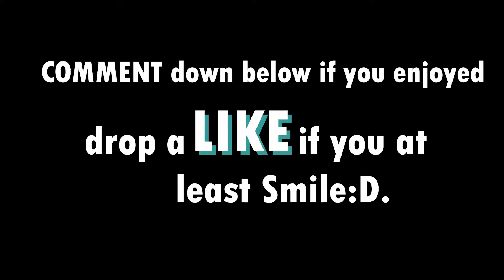The Bhoot | The story of Ghost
Shuvojoti saw a ghost (petni) at night . now he wants to make that believe to his parents . What happens next ?

LIKE if you smiled.
SHARE to make others smile .

Stay safe.
Spread love .